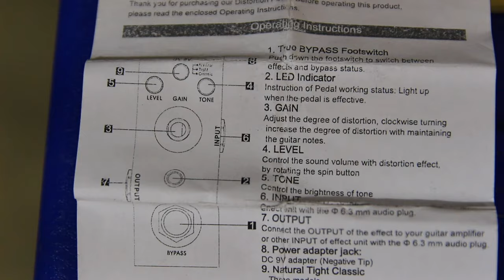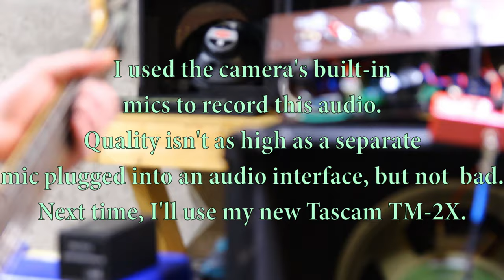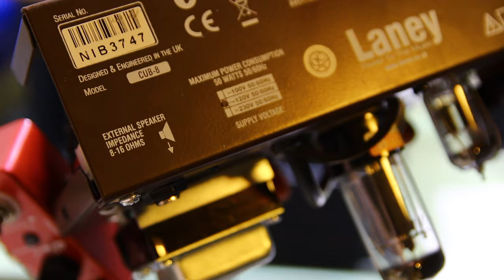Make Amp Metal! Ep. 1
Find that elusive hard rock and metal tone!  In this episode, we experiment with a Laney Cub 8 tube amp driven by a Donner Morpher distortion pedal.  The amp is cranked up through 3 different speakers... which one is your favorite?  CLICK THE POLL!  Does this tone work for hard rock and metal?  What else should we try?  Questions, comments, and suggestions are welcome.  Stay safe, and keep modding!